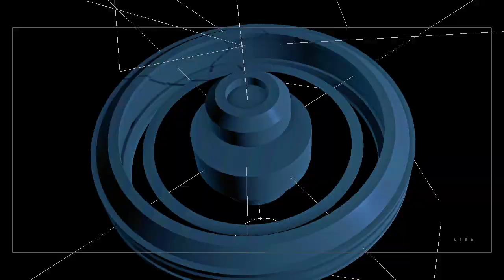Houdini x TouchDesigner Audio Creation Baton | Complete Video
2019年8月にTDSWによって開催された「神々の悪戯 -Play by Gods-」において収録された全6時間のワークショップの完成作品です。
当ワークショップは1日目は尹 剛志氏によるHoudini Part、2日目は前日のプログラムを引き継いだ比嘉 了氏によるTouchDesigner Partという形式で構成され、以下のリアルタイムオーディオリアクティブコンテンツが創造されました。

■　Milestone //それぞれアップ次第リンク挿入
1/6 Houdini (01h05m)
2/6 Houdini (59m)
3/6 Houdini (01h03m)
4/6 Houdini (01h05m)
5/6 TouchDesigner (59m)
6/6 TouchDesigner (01h27m)

■　Contents
今回のワークショップでは、オーディオリアクティブなショートクリップの制作過程を順に追っていきながら、HoudiniとTouchDesignerの実用的な連携、各ツールのノウハウやTIPS、複数人でのプロジェクトの進め方のワークフローなどを交えてお見せできればと思っています。１日目は尹 剛志先生によるHoudiniを用いたワークショップ、２日目は比嘉 了先生が１日目のデータを引き継ぎTouchDesignerを用いたワークショップを行います。

■　 Instructor
・Houdini Part
尹 剛志 / Takeshi Yoong
株式会社十十 取締役 / CGディレクター
1977年生れ。2010年に株式会社jittoを設立。ハイエンドの3DCGで多くのCM,MVにCG Directorとして参加。文化庁メディア芸術祭を始め多くの賞を受賞。国内外で注目される。2015年よりHoudiniでCMやMVなどのタイトなスケジュールの作品に対しても対応できるHoudiniチームを社内に設立。

Assistant & Partial creation

・TouchDesigner Part
比嘉 了 / Satoru Higa
ビジュアルアーティスト/プログラマ
1983年生れ。リアルタイム3Dグラフィックス、コンピュータービジョン等の高度なプログラミング技術と多種多様なプロジェクトに関わった経験を生かし、インスタレーション、舞台演出、VJing、ライブパフォーマンス、VR作品など幅広い制作活動を行なう。
2019年より Backspace Productions Inc を設立。

■　Contents Sound
kafuka  /Kazuomi  Eshima
関西を拠点に活動するプロデューサー。
ギターサウンドや自然の音、サンプリング、音響プログラミングなども取りいれ、様々な音をコラージュしオリジナリティあるサウンドを表現。
エレクトロニック・ミュージックを軸に新たな表現や世界観を探究している。
映画の劇判、楽曲提供なども多く手がけアートプロジェクトへの参加や、NTT[ICC]でのサウンドインスタレーション作品の展示、iPhoneアプリなどメディアを用いた作品を展開する。
クリエイティブレーベル「Laatry」を立ち上げ、サンプリングベースによるコンピレーションのリリースなど活動は多岐に渡る。

■　Event
AUG 5-6TH 2019
OPEN 18:30 / 19:00 - 21:30